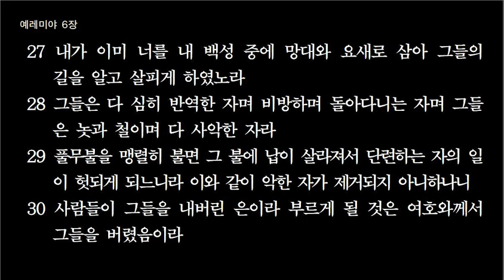예레미야4장 -6장(8월2일)